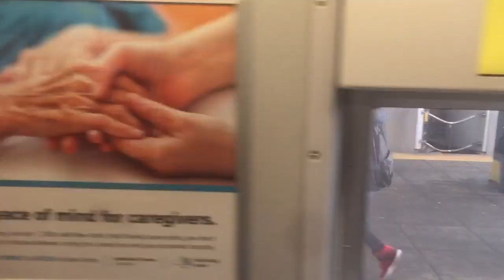MIKE PORTER ''IS IT REAL''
VIDEO DIRECTED BY SHOTNDROPPRODUCTIONS